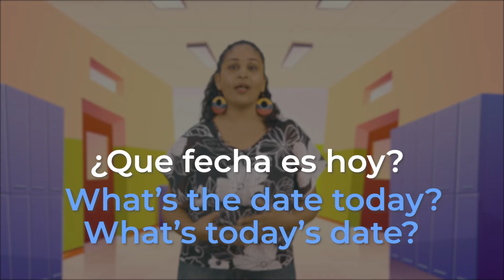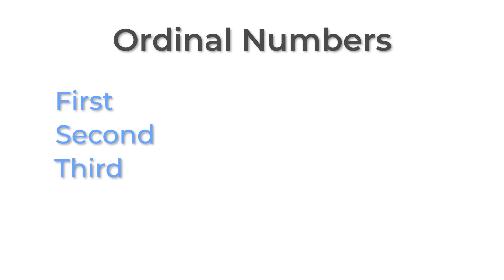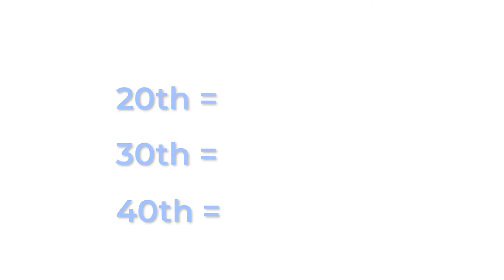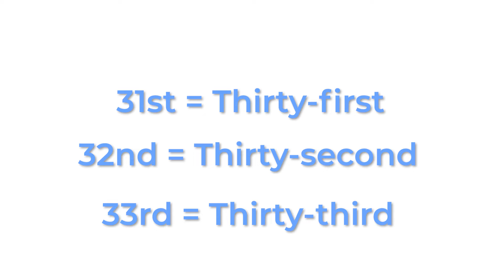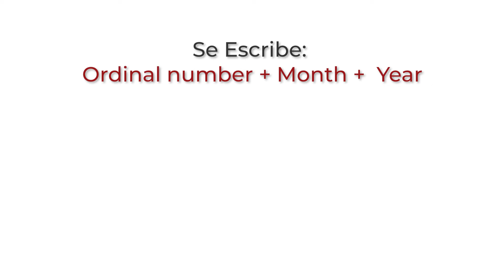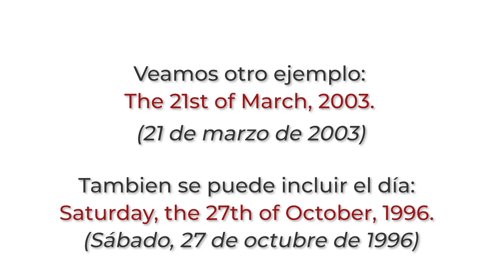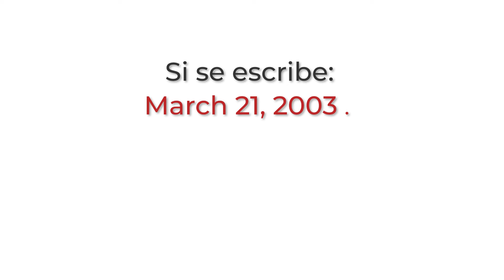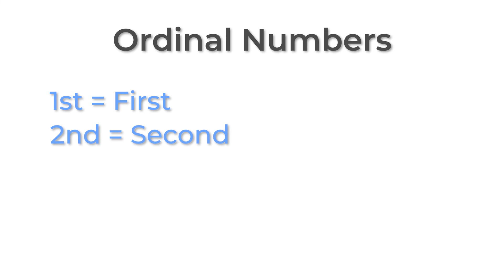Advancing in English - Episode 10 - The Dates